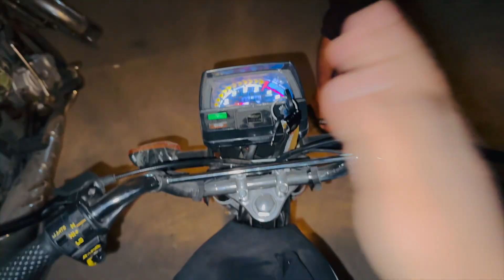Brand new 70cc bike per gadap chala gya rawa krny engine ko 💃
Mere new bike per hum gadap chly gai bina number plate bina paper
Maza agya garmi bht thi phr nazary green green view